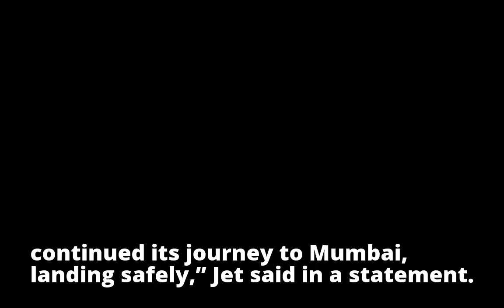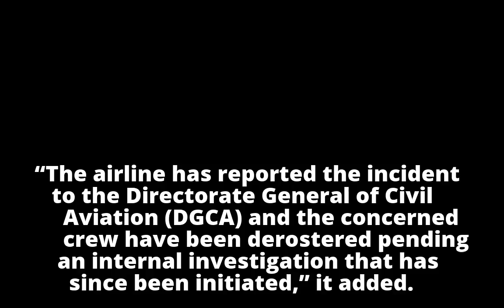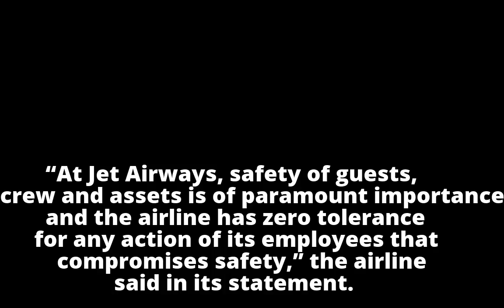Indian pilots accused of leaving controls unattended grounded